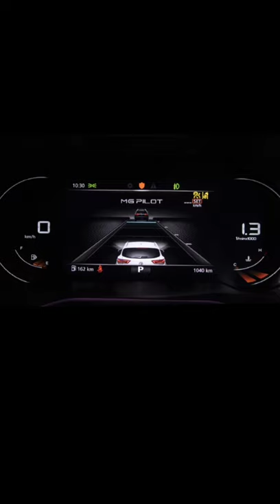upcoming MG Astor mileage